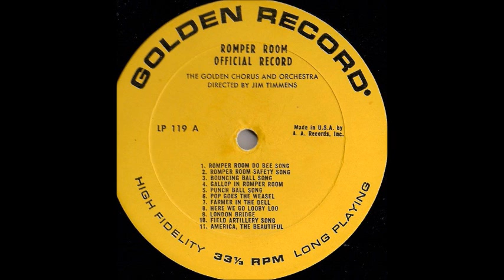Field Artillery Song - Official TV Romper Room Activity Songs